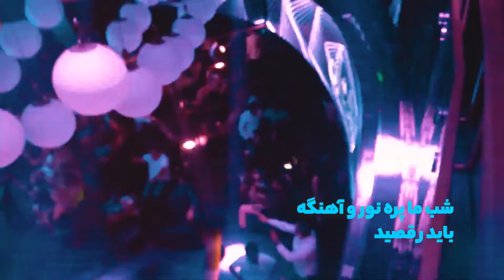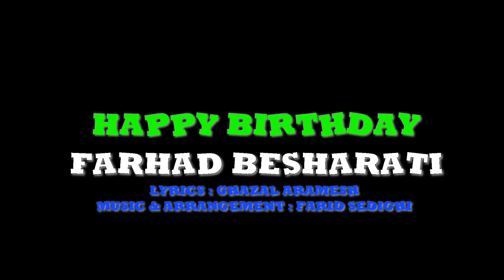Happy Birthday - Farhad Besharati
World Music

This channel is created to promote magnificent songs, and as well, producers. This CHANNEL CLAIMS NO RIGHTS OR OWNERSHIP over the contents posted. If you wish for a track to be removed, please let us know so we can remove it from our feed immediately
Category
Music